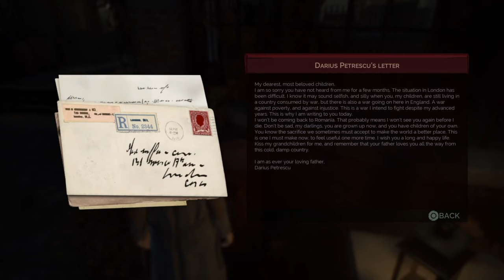Lets Try Vampyr Gameplay Part 5- Darius Petrescu (2020 PS4 Full Game)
NEW Vampyr Gameplay Playthrough Part 5 of the Vampyr Campaign including a  Story Mission 4 for PS4 Pro, Xbox One X and PC. My Vampyr Gameplay Playthrough   feature the Full Game Story Campaign. This Vampyr Gameplay Playthrough  includes a Review, Story, Intro, Ending of the Prologue, Abilities, Enemies, Cut Scenes, Cinematics, Full Game, Bosses, Single Player, Campaign and more until the Ending of the Single Player Story Intro.

Vampyr is an action role-playing video game developed by Dontnod Entertainment and published by Focus Home Interactive for release on Microsoft Windows, PlayStation 4, and Xbox One in June 2018. The plot relates how Jonathan Reid, a doctor who has turned into a vampire, comes to terms with his undead condition as he is torn between the Hippocratic Oath and his newfound bloodthirsty nature. Although some boss battles are mandatory, most combat can be avoided and the player is under no obligation to kill to finish the game. Dialogue options can be used for hunting prey to feed on, which replenishes strength and levels up the lead character. Weapons and supernatural abilities are employed while combatting enemies. London serves as a fictionalised semi-open world composed of four districts, which can all be destroyed based on the player's actions.

Taking place in London during the 1918 Spanish flu pandemic, the developer researched the setting by travelling to London and consulting history books and documentaries. The visuals were made with fictional and factual reference points in mind. Olivier Deriviere composed the original score and infused it with industrial music, featuring cello, bass flute, piano, double bass, cimbalom, and choir sounds.